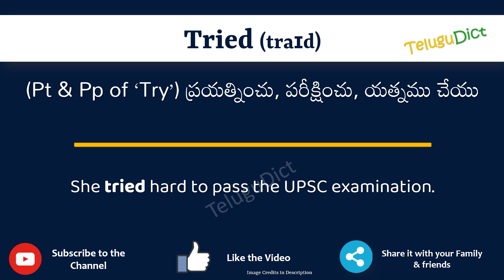Tried Meaning in Telugu | Tried in Telugu Dictionary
In this video, we will understand the meaning of Tried in Telugu and learn the pronunciation of Tried in Telugu.

 That is, you will understand Tried meaning in Telugu as well as how to speak Tried in Telugu,

What is the proper way to speak Tried in Telugu?

So, Let’s learn the word Tried in Telugu in just one minute.

Let’s, understands Tried examples in Telugu

# Tried తెలుగులో అర్థం
Triedin తెలుగు